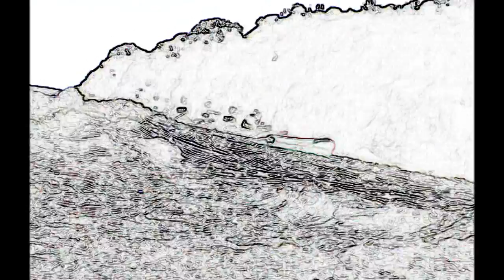Have you ever paddled Wakaama.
Unusual Video of Waka ama paddling.